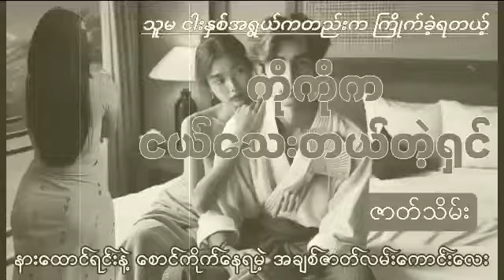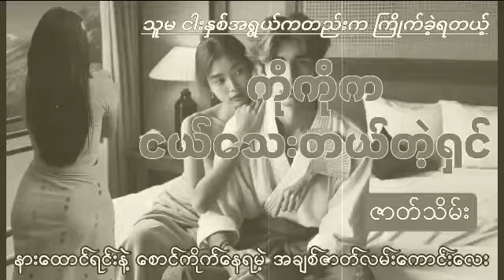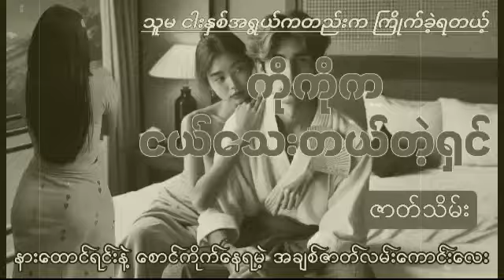ကိုကိုကငယ်သေးတယ်တဲ့ရှင် ဇာတ်သိမ်းပိုင်း အချစ်ဇာတ်လမ်းကောင်းလေး